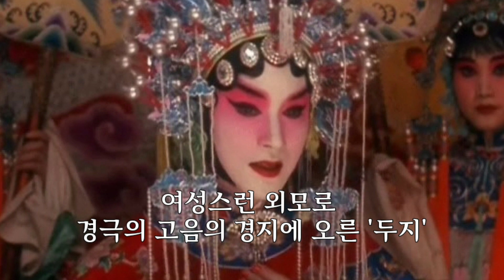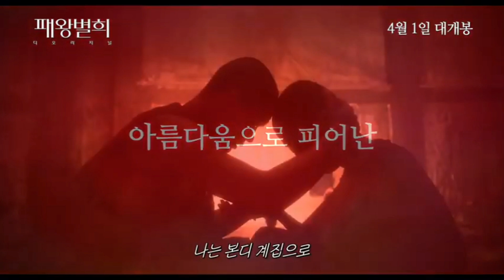패왕별희 디 오리지널 [명품영화] 하이라이트 리뷰&예고편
패왕을 사랑한 남자의 일대기

이것이 영화다 This is the Movie

드라마영화 | 15세 | 중국영화
감독: 천 카이거
주연: 장국영, 공리, 장풍의